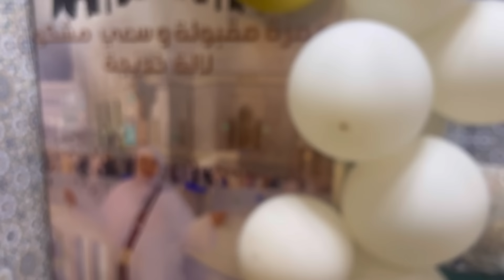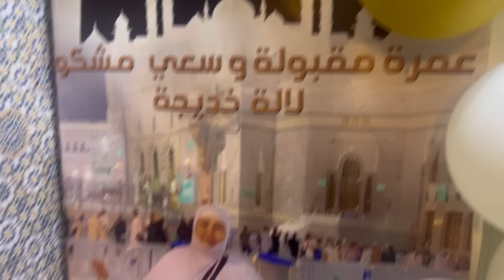دبيحة دازت واعرا ولكن رانياا محيحا هياو بنتي ✨😖🤨